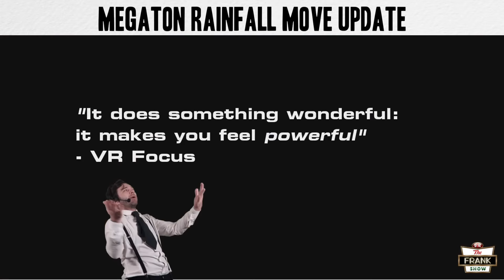PSVR Games August 2018 (giveaway)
Here are all PSVR Games Coming August 2018 to PlayStation 4 and PS4 Pro

AUGUST FREE PS Plus: Here They Lie

Confirmed Games

Aug 7: Electronauts

Aug 21: Track Lab

Aug 28: Firewall Zero Hour

Aug 28: Torn

Aug 28: Bow to Blood

Pushing for August PSVR Release